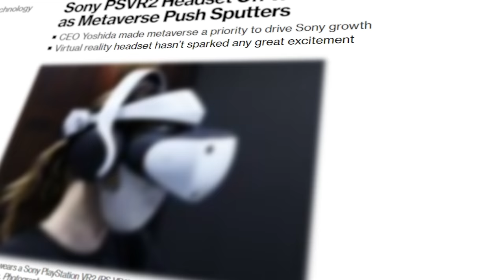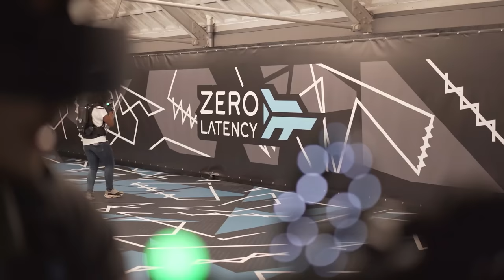I Made The PSVR 2 Portable! (And It Worked)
In this video I run an experiment to see if I can make the PSVR 2 portable and I was surprised by the results!

Huge thanks to Zero Latency for allowing us to use their venue at BoxPark in Wembley, London. Check out Zero Latency locations here;

Let me know what you think of this crazy experiment in the comments below?